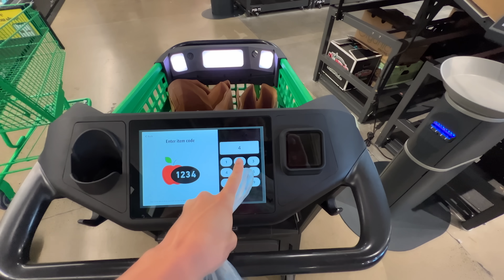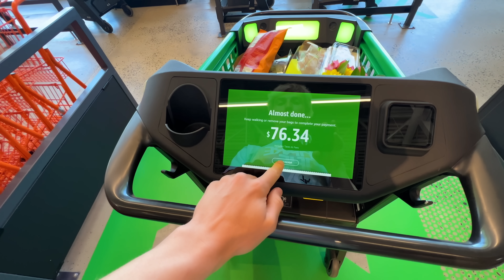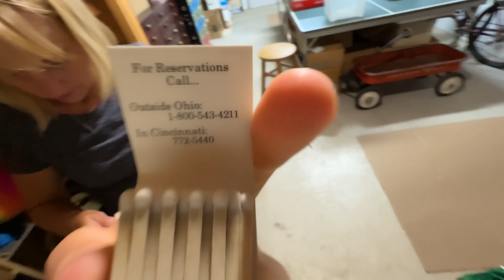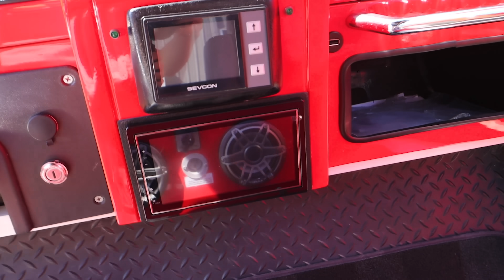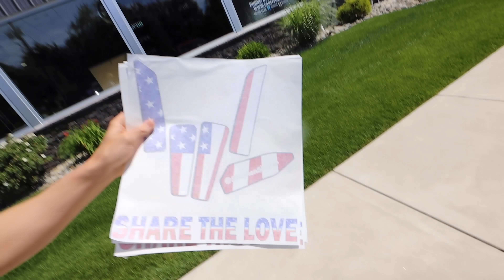SURPRISING my GRANDMA FOR HER BIRTHDAY!! *Special*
Stephen Sharer grandma birthday is today so lets show her some sharer family love!

Stephen Sharer is LEAVING the SHARE THE LOVE BEACH HOUSE and going to SURPRISE HIS GRANDMA! Mamma Sharer joins him for an EPIC ROADTRIP. First, they stop at the new Amazon Fresh store to do a BIRTHDAY HAUL. Then Stephen and Mamma Sharer SURPRISE his Grandma at her house. They go into the basement and do a VINTAGE HAUL of old treasures! Next, Stephen stops at Car FX and looks at the MOST EXPENSIVE CARS. He buys some EPIC SHARE THE LOVE stickers to put on his boat. When Stephen is on his boat he thinks someone is PRANKING him or living there undercover!